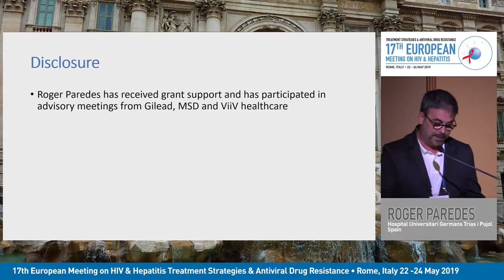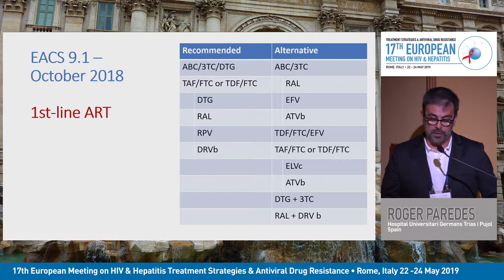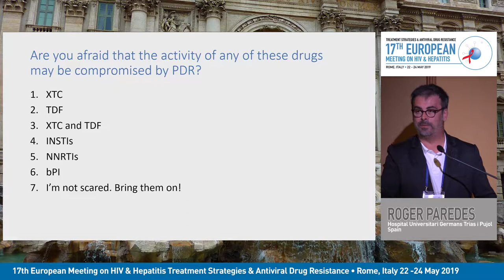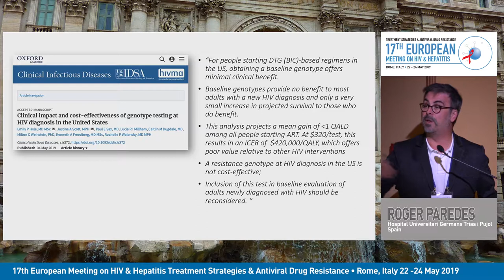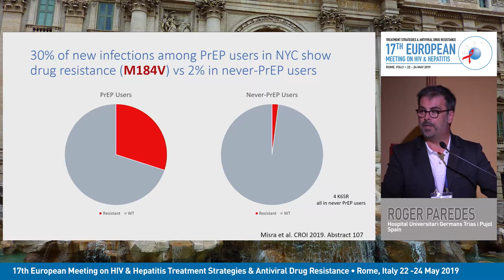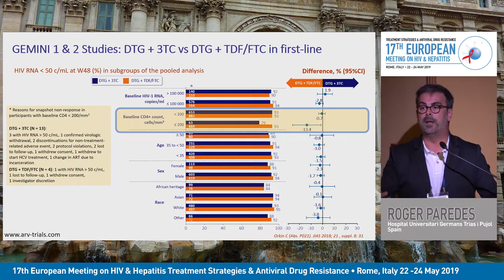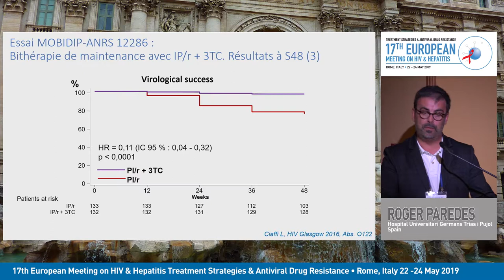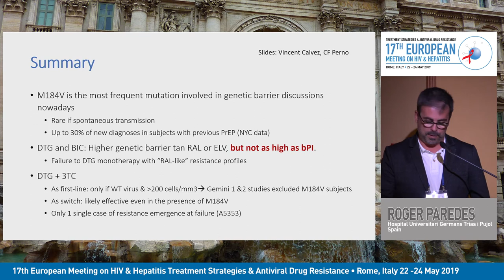Genetic Barrier - Clinical Cases | Roger Paredes, MD, PhD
Lecture: Genetic Barrier - Clinical Cases
Speaker: Roger Paredes, MD, PhD
                Hospital Universitari Germans Trias i Pujol, Spain

Learn more about European Meeting on HIV & Hepatitis that will take place from 26 May 2021 to 28 May 2021

For the Enduring Materials of the 2019 edition of the European Meeting on HIV & Hepatitis

Registration for the 2021 webinar is open and fee is waived for healthcare professionals via this